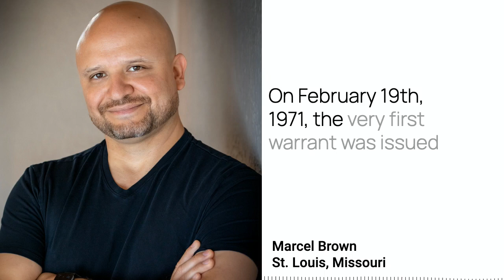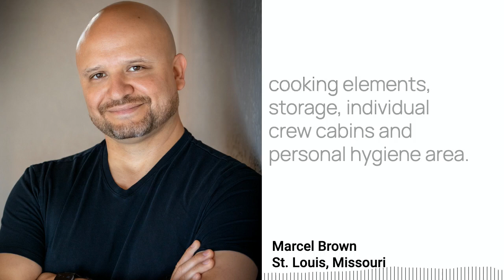This Day In Tech History 02-19 and 02-20 w/ Marcel Brown - It’s 5:05, Monday, February 20, 2023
This is Marcel Brown, the most trusted name in technology, bringing you today's technology history for February 19th and February 20th.
On February 19th, 1971, the very first warrant was issued to search a computer storage. The warrant allowed the searching of a key punch, computer cards, computer printout sheets, and computer memory bank, and other data storage devices, magnetically imprinted. Now this event would eventually lead to increasingly sophisticated methods of encryption to hide computer files from law enforcement.

On February 19th, 1987, the internet domain apple.com was registered. Now, this was a full four years before the World Wide Web was launched, or even when microsoft.com was registered.

On February 19th, 2008, the "war" over the High Definition successor to the DVD ends when the supporters of the HD DVD format discontinue it. The Sony-backed Blu-ray format had garnered the support of many players in the industry, leading to the demise of the HD DVD.

On February 20th, 1962, John Glenn becomes the first American to orbit the Earth, riding aboard the Friendship 7. Glenn orbited the Earth three times in 4 hours, 55 minutes. NASA accomplished this using an IBM 7030 stretch supercomputer.

On February 20th, 1986, the Soviet Union launches the core module of the Mir Space Station. The core module provided living quarters for the cosmonauts, including a galley, cooking elements, storage, individual crew cabins and personal hygiene area. Five additional modules would be launched between March 1987 and April 1996.